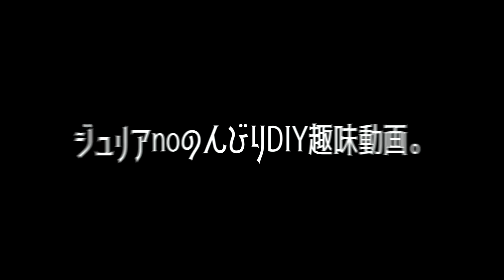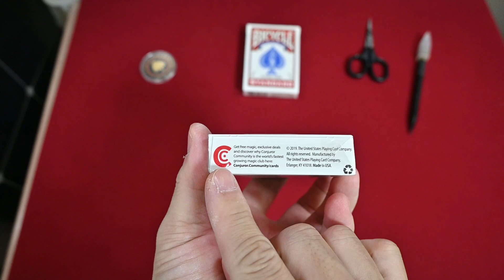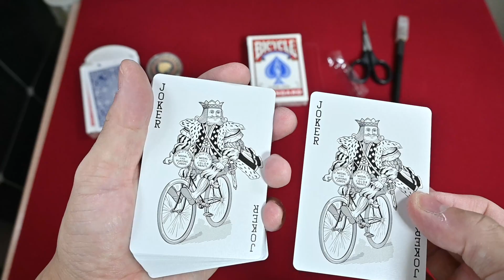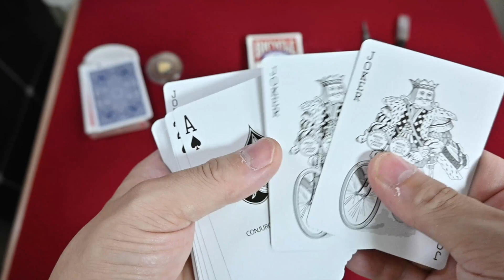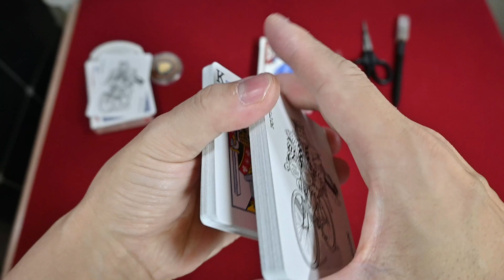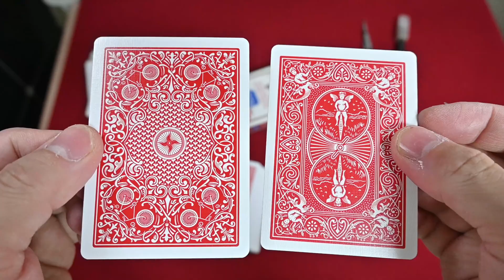カード開封動画vol 515バイスクルコンジュラコミュニティ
マジシャン「Aaron Fisher/アーロンフィッシャー」が設立したマジッククラブ「CONJUROR COMMUNITY CLUB」で発売した

バイスクルです(*'ω'*)

バックデザインは1907年の808 No.2の復刻デザイン('ω')ノジョーカーが1878年の万国博覧会用で1894年に公開されたデザイン

スペードAは小麦の茎のホイストデザインになっています('ω')ノ

日本ではほとんど出回っていないため一度見失うとかなり入手困難になる部類の普通のバイスクルです(苦笑)

バイシクル・デック：モーデルNo.2復刻（レッド）Bicycle Deck: CC Club (Model No.2 Reprint) (プレイフェア)

動画内BGM